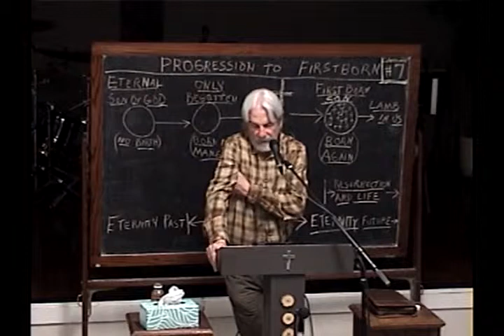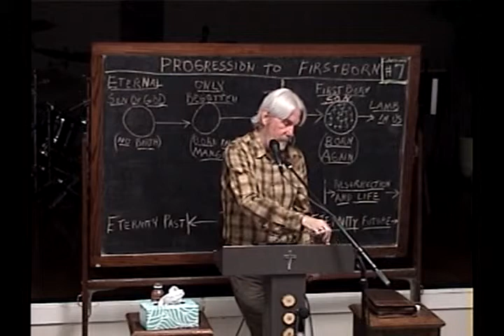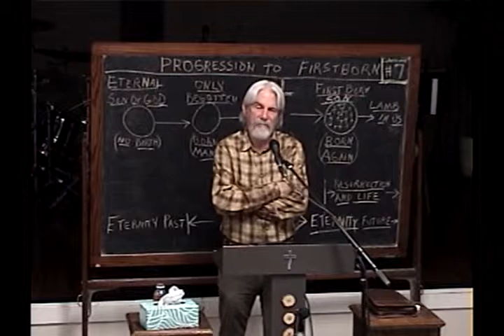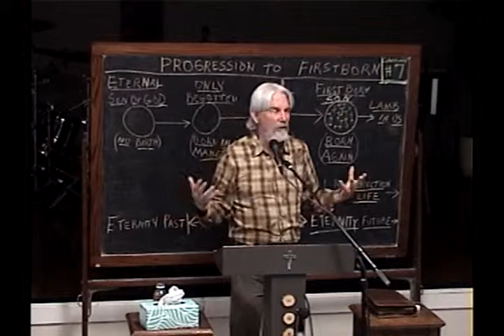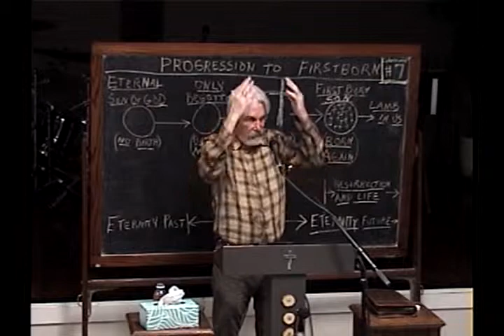7 Rooted Into Union With Christ